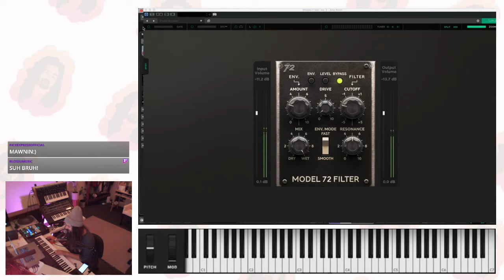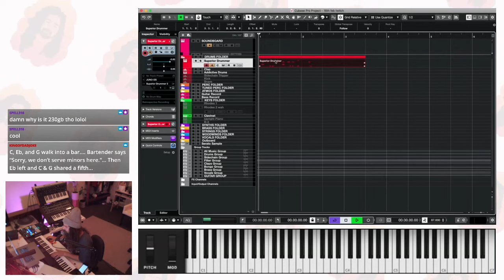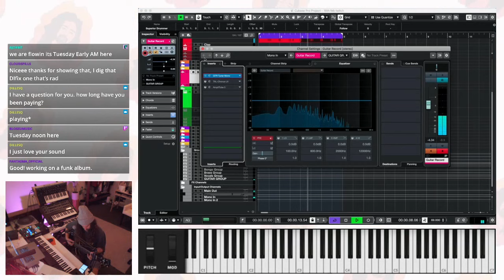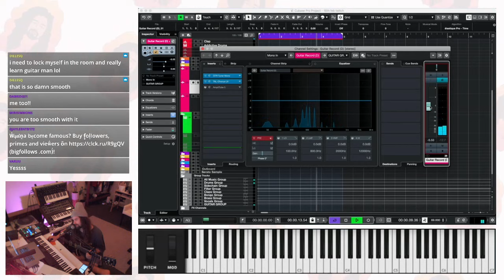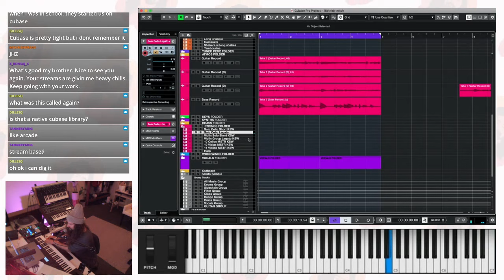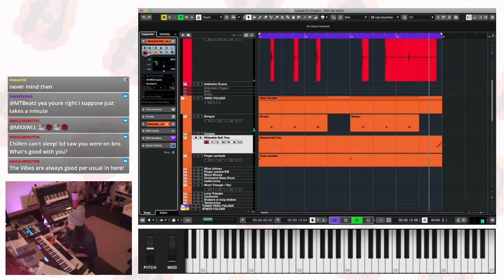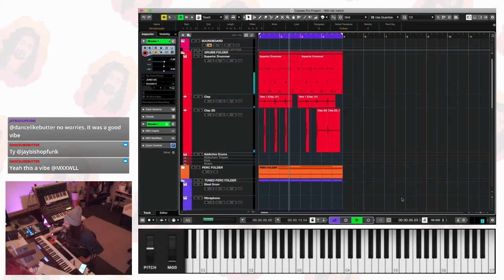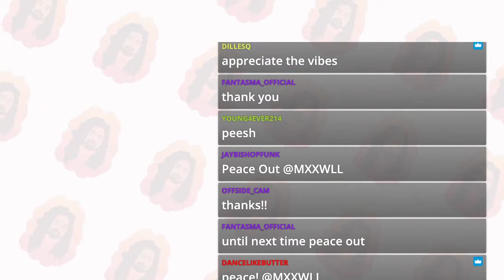MXXWLL (New computer test stream 💻 making beats 16/02/2021) Twitch Stream